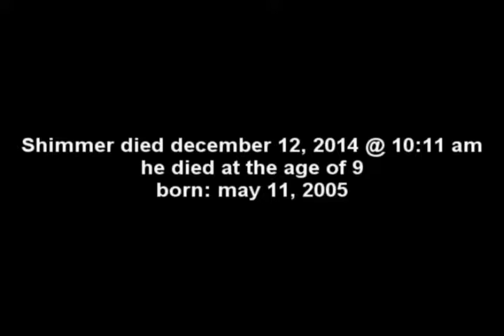In memory of Shimmer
Shimmer died December 12, 2014. I'm not going to go into full detail on his death because it is something that is very had to share like it would for many people. Me and Jordin are getting through the situation. Shimmer was like my own. Jordin was his owner which he is my boyfriend for 2 years. He had shimmer for about 3 years. i was around them both since the day he got shimmer. i treated him just like he was. A year and a half ago the horses were put on my families property and the boys were able to be around me everyday. Jordin came out as much as he could whe he wasn't working. this way he was still being ridden and everything. 2 1//2 weeks after shimmer died t-bone died of being so depressed. he was so stressed and depressed from shimmer being gone. he died right before the vet got there. the vet was just down the road. they both died with there heads in my arms. that's where they wanted there heads so i let them. they were best friends from the start. I could never bring myself to do a edit to my baby tbone it will be 2 years this year (2016) I miss you boys so much.